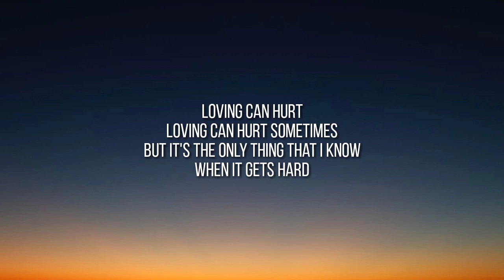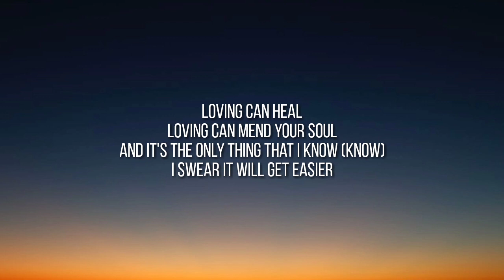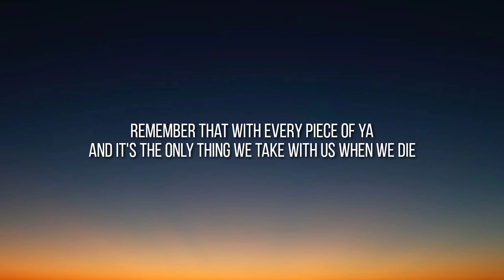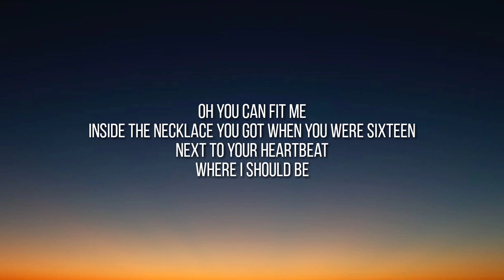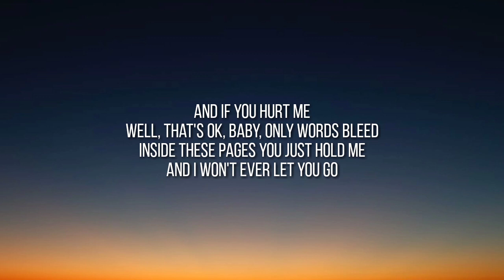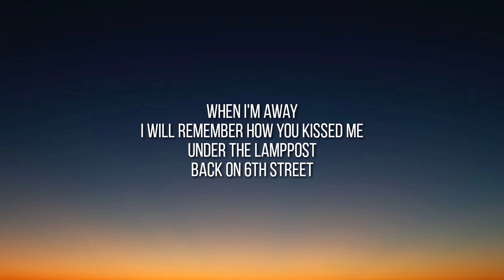Ed Sheeran - Photograph (Lyrics)